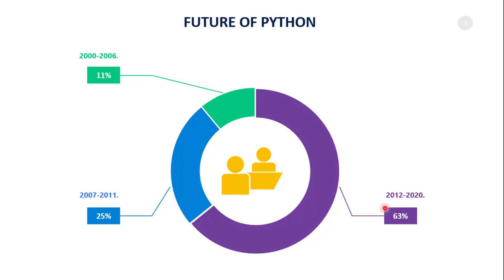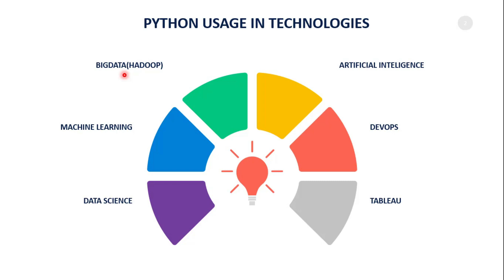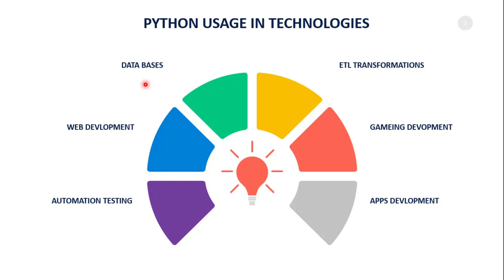Python Session -04 : Future of Python Programming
Hi Everyone !
🌀You can register for 2-Days Free Live Demos with practical training and understand the real time projects.

✅Get the future growth of Software Coaching with powerful Realtime domain projects in the current trend.

✅ ETL
✅ MICROSOFT AZURE
✅ INFORMATICA
✅ DEVOPS
✅ SELENIUM WITH JAVA
✅ SELENIUM WITH PYTHON
✅ MANUAL TESTING
✅ BUSINESS ANALYTICS
✅ MOCK INTERVIEW CLASSES
✅ BIGDATA TESTING
✅ POWER BI
✅ AWS
✅ PLSQL

Get an opportunity from Xpresdata Software Training Center !!!

Other Benefits :
➡️To Learn each course  in depth
➡️ To do live Retail Project
➡️ Client Round Practice
➡️ Mock Interview Practice
➡️100% refund policy
➡️Join for n number of batches at free of cost
➡️ Free 5 materials courier to your home address
➡️ Free Naukri Building
➡️ Free Resume Preparation
➡️ Free HR Round Practice

💜 Class Type : Daily (Offline and Online)

🌀For Quick Demo :
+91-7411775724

With love & Regards,

XPRESDATA EDTECH ACADEMY